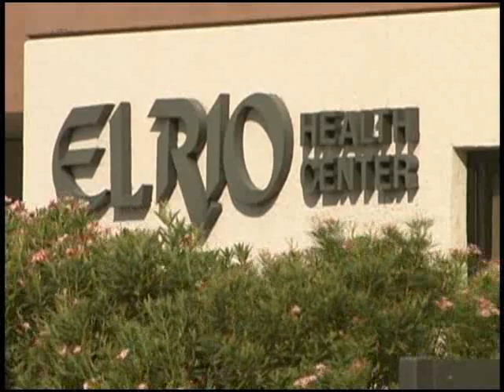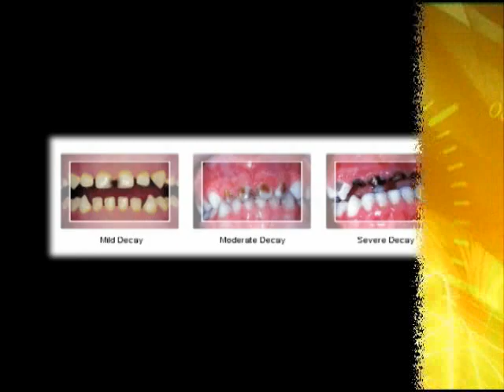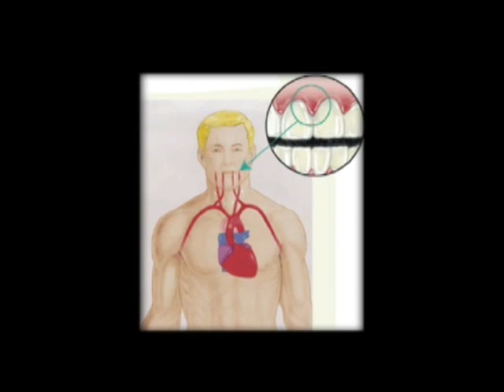El Rio Community Health Center - Dental Program